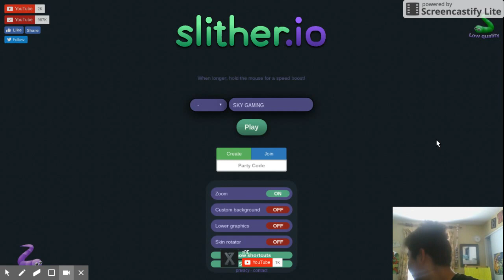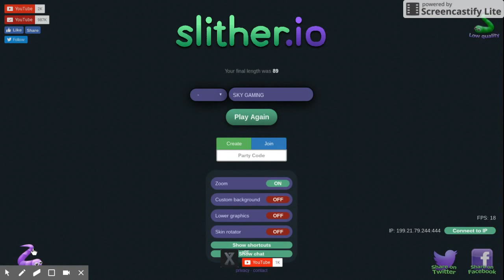Slither.io ZOOM HACK SKIN MOD #6 ICE BUCKET CHALLENGE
HOPE YOU GUYS ENJOY THAT WAS THE WORST EXPERIENCE IN MY LIFE BUT I DID IT FOR YOU GUYS.